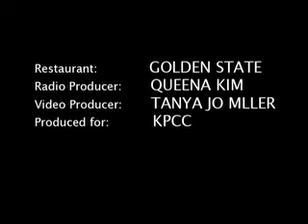The Beer Float at Golden State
Queena Kim tries the beer float at Golden State
video Tanya Jo Miller
Produced for 89.3-KPCC